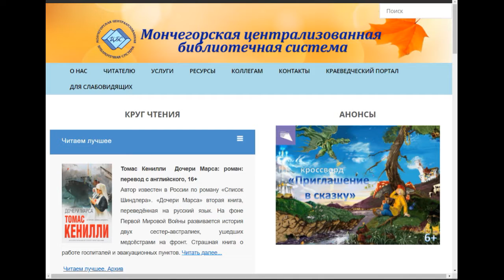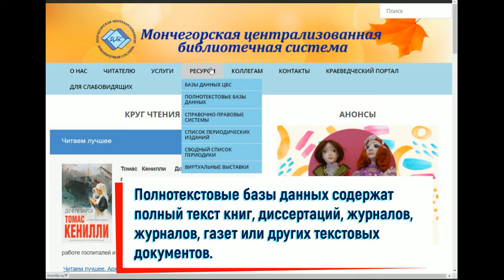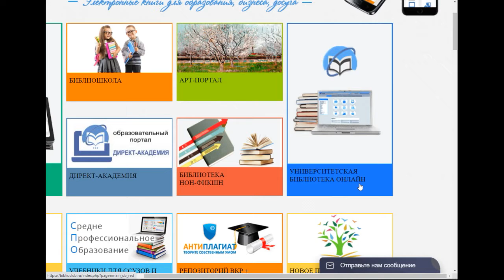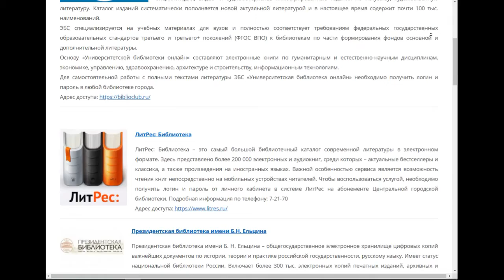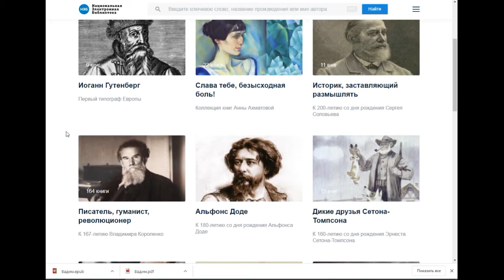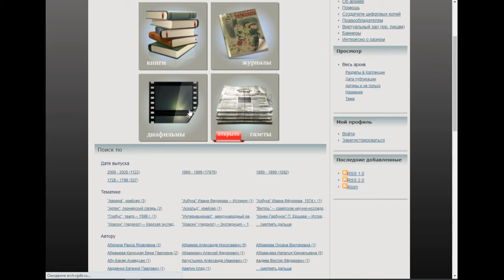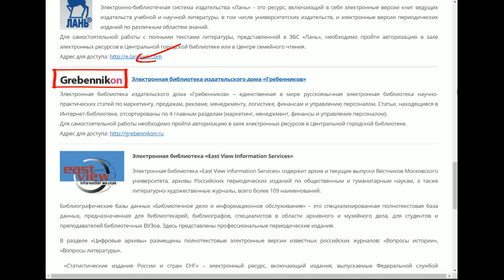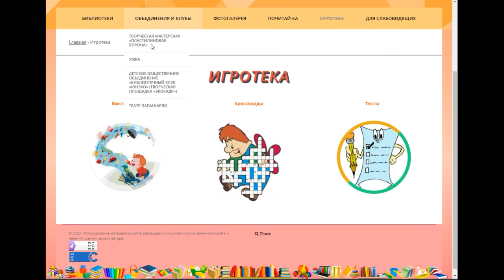Электронные ресурсы библиотеки